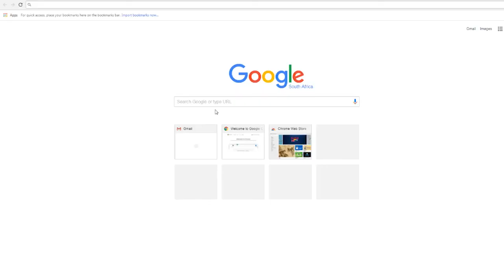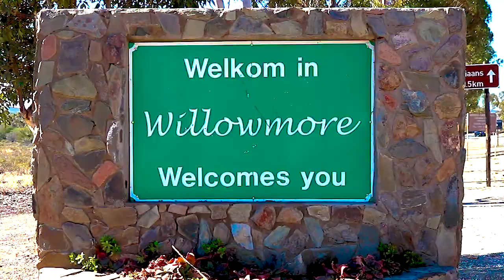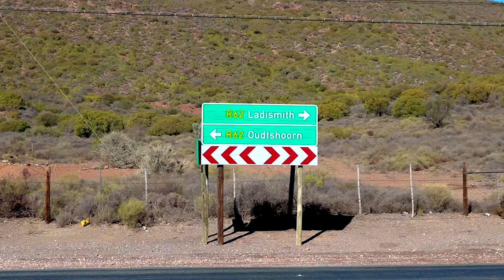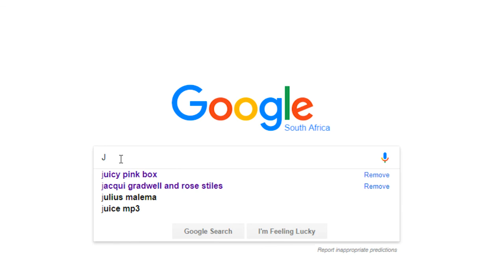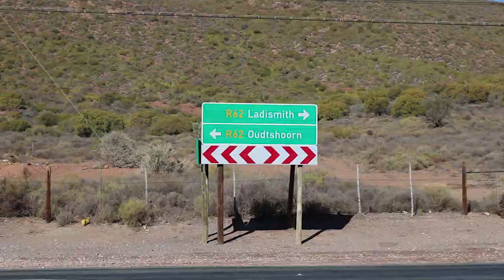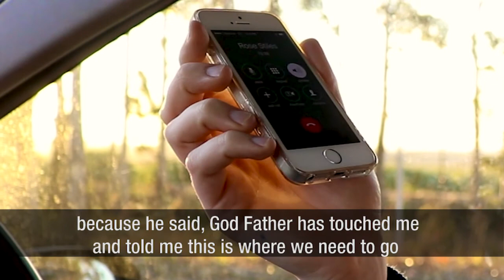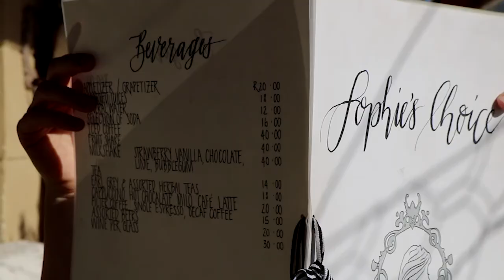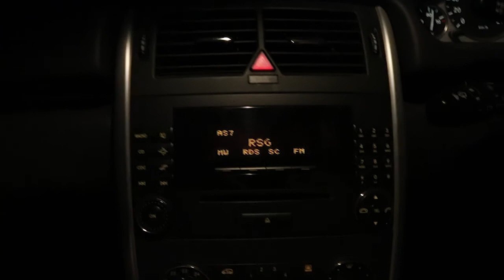The Eden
Production by Collette Prince & Tess Miles

Collette Prince and Tess Miles attempt to confront a right wing Afrikaans group who are creating a whites only enclave called, Die Eden Projek. Leader Jaqui Gradwell started his project at Willowmore in the Eastern Cape. Grappling their fears of racism, and physical danger, Collette and Tess find unexpected truths about the leader and the project and the irony of living in a democratic South Africa where racism continues to thrive.
In the end, Collette and Tess don’t fulfill their intended mission to confront this group, but instead are left with more questions then they started with. The Eden exposes the rhetoric of manipulating people with their fears to get what you want in democratic South Africa.